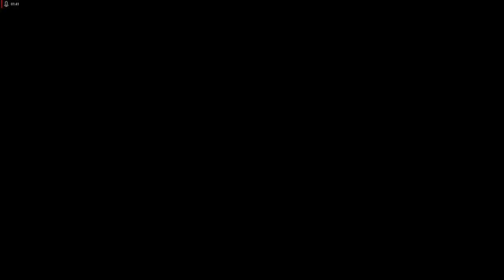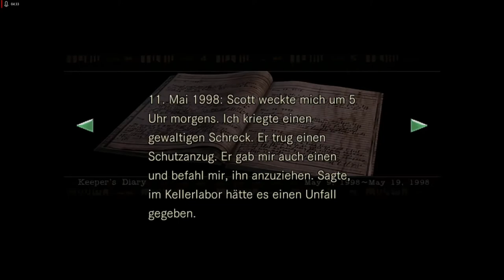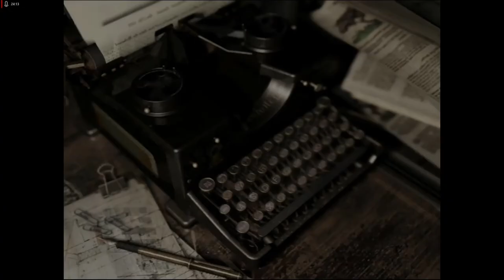Lets Play Resident Evil - Remake HD Remaster - Deutsch - Part 5 - Das Tagebuch 📖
Auf unserem Weg durch das Herrenhaus lesen wir das gruselige Tagebuch des Wächters und erledigen weitere Zombies.